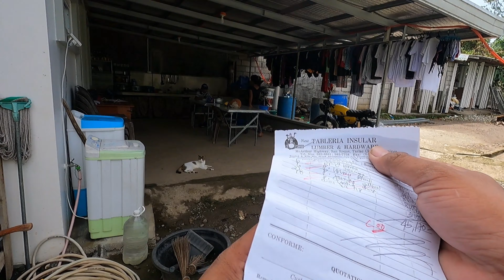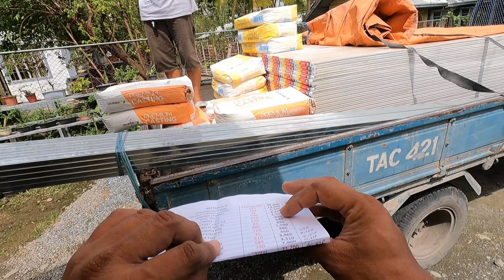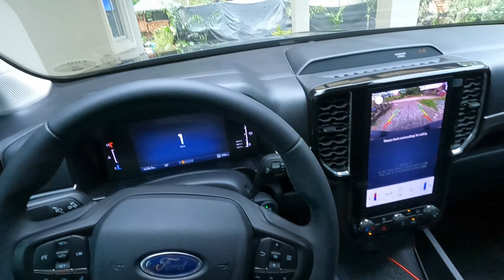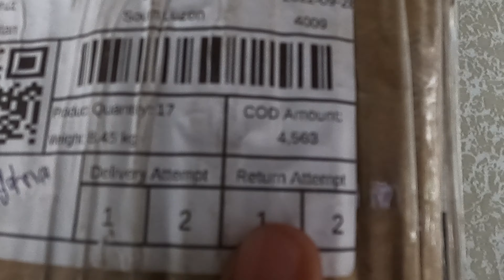PATAWARIN MO AKO PAREKOY/UPDATE SA SAN CARLOS PROJECT/DELIVER NG KITCHEN CABINET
Please Don't Skip the Ad's  Pambili lang po ng mga tools